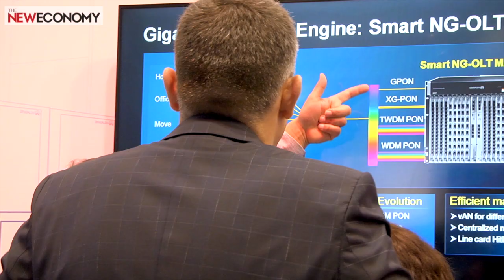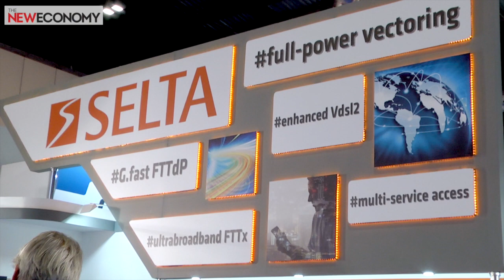Broadband World Forum 2015: Sweating copper in the age of the gigabit | The New Economy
“Gigabit is a reality” was a key message at the Broadband World Forum. Developments in technology and deployment are bringing high speed connections to millions. And in countries working with legacy networks, that means squeezing everything possible out of existing copper assets. BT's Tim Whitley talks about BT and Alcatel-Lucent's successful G.Fast trials, and delegates from Accenture, Adtran and ASSIA talk about the future of broadband when speed is no longer the driving force.